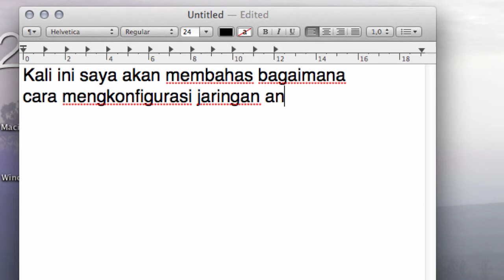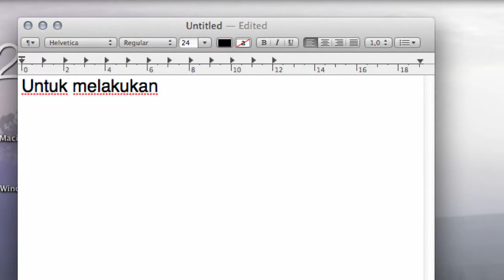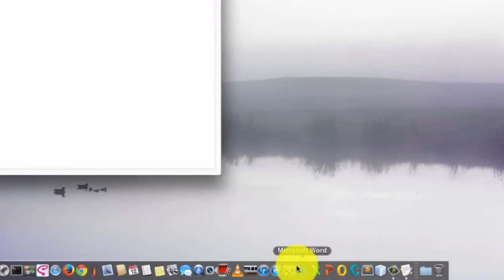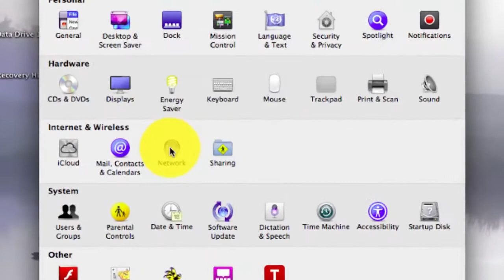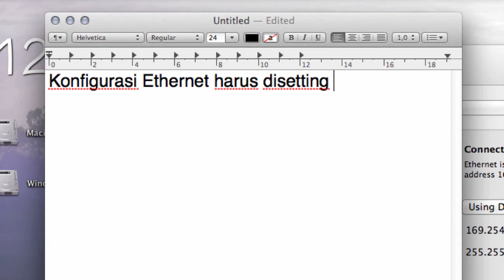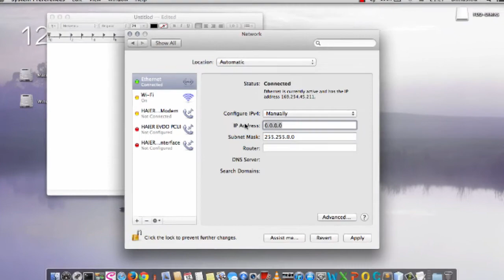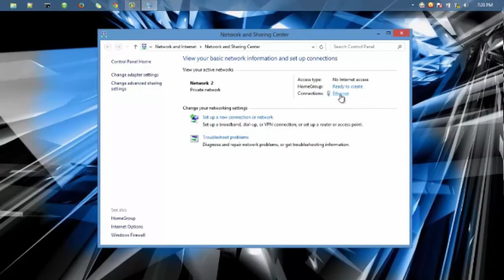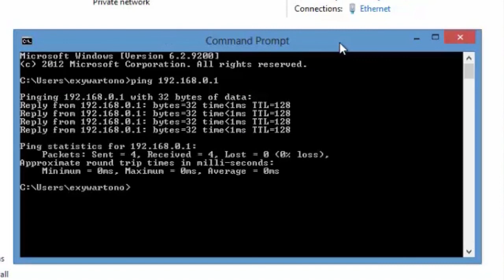Konfigurasi Peer-to-Peer Connection Macintosh 10.8 dengan Windows 8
Dalam video ini dijelaskan bagaimana cara melakukan konfigurasi jaringan komputer secara "Peer-to-Peer" antara 2 buah laptop dengan sistem operasi yang berbeda yaitu antara sistem operasi Macintosh 10.8 dengan sistem operasi Windows 8.

and also follow @labnetcsupi (Computer Science Networking Laboratory of Education University of Indonesia)